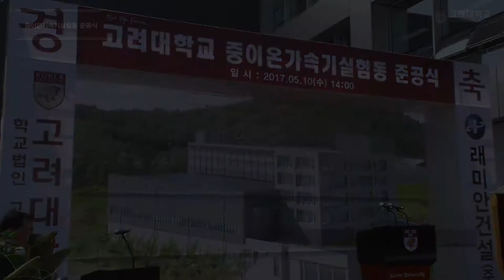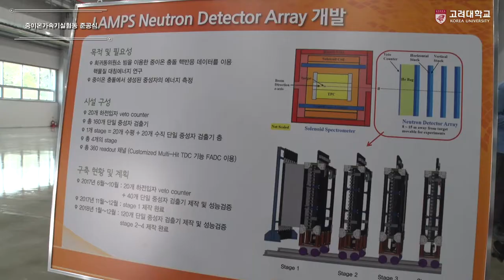[고려대학교 Korea University] 중이온가속기실험동 준공식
중이온가속기실험동 준공식

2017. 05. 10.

고려대학교 세종캠퍼스